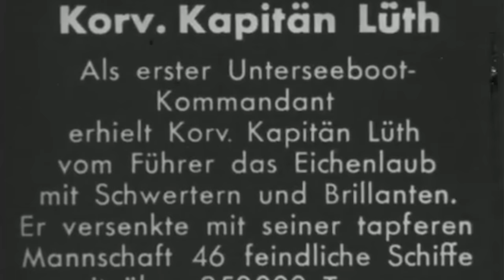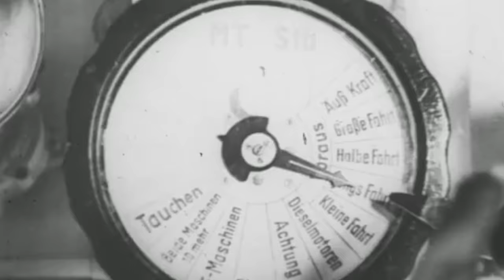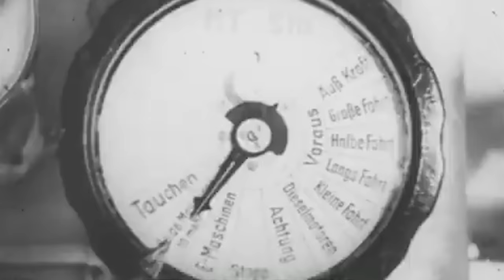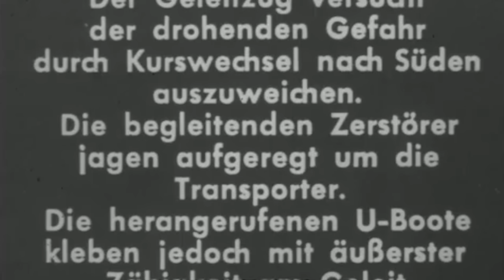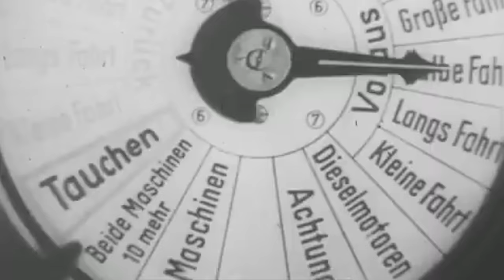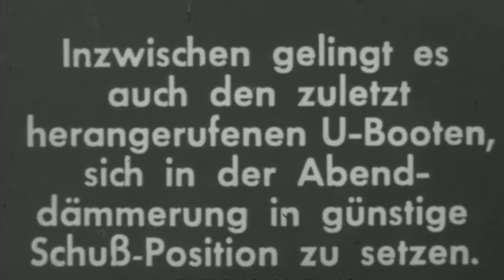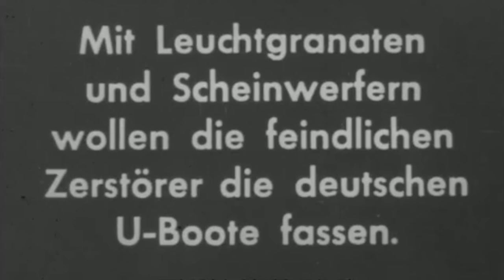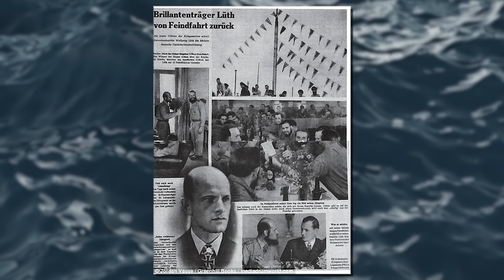The STRANGEST U-Boat Ace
"This track is free to use and monetize. No need to get permission. Just credit me (link my channel or video, or simply mention my name)"

Wolfgang Lüth (15 October 1913 – 14 May 1945) was a German U-boat captain of World War II who was credited with the sinking of 46 merchant ships plus the French submarine Doris sunk during 15 war patrols, for a total tonnage of 225,204 gross register tons (GRT).

Lüth joined the Reichsmarine in 1933. After a period of training on surface vessels, he transferred to the U-boat service in 1936. In December 1939 he received command of U-9, which he took on six war-patrols. In June 1940 he took command of U-138 for two patrols. In October 1940 he transferred again, this time to the ocean-going submarine U-43 for five war-patrols. After two patrols on U-181, the second being his longest of the war, he was awarded the Knight's Cross of the Iron Cross with Oak Leaves, Swords and Diamonds. He was the first of two U-boat commanders to be so honored during World War II, the other recipient being Albrecht Brandi.

Lüth's last service position was commander of the Naval Academy Mürwik near Flensburg. He was accidentally shot and killed by a German sentry after the end of the war on the night of 13/14 May 1945. On 16 May 1945, Lüth was given a state funeral by the Flensburg Government.